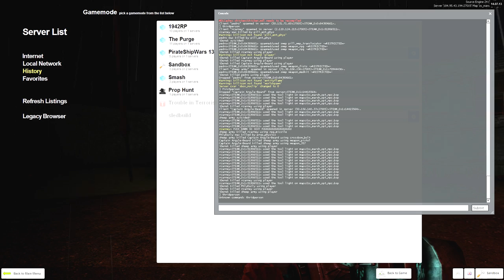FIVE NIGHTS AT FREDDY'S - GMOD FUNNY MOMENTS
Many thanks to Ryan and Derek for working hard to get this stuff online!!

Five Nights At Freddy's Description ▼
Welcome to your new summer job at Freddy Fazbear's Pizza, where kids and parents alike come for entertainment and food as far as the eye can see! The main attraction is Freddy Fazbear, of course; and his two friends. They are animatronic robots, programmed to please the crowds! The robots' behavior has become somewhat unpredictable at night however, and it was much cheaper to hire you as a security guard than to find a repairman. From your small office you must watch the security cameras carefully. You have a very limited amount of electricity that you're allowed to use per night (corporate budget cuts, you know). That means when you run out of power for the night- no more security doors and no more lights! If something isn't right- namely if Freddybear or his friends aren't in their proper places, you must find them on the monitors and protect yourself if needed! Can you survive five nights at Freddy's?